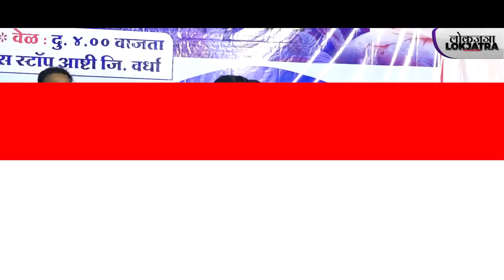वाघाला प्रणाम | Aai Bhimai Tujhya Waghala Pranam Majha | Manoj Raja Gosavi Bhim Song | Lokjatra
Song : Aai Bhimai Tuzya Waghala Pranam Maza

Singer/Lyrics/Music : Manoj Raja Gosavi - 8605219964